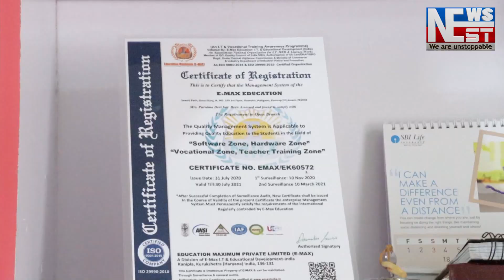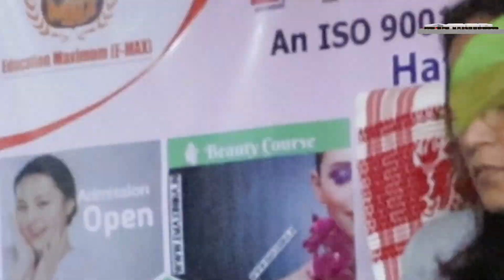ৰামানুজন কণিষ্ঠ মহাবিদ্যালয়ৰ বিৰুদ্ধে বিৰুদ্ধে গুৰুতৰ অভিযোগ।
ৰামানুজন কণিষ্ঠ মহাবিদ্যালয়ৰ বিৰুদ্ধে বিৰুদ্ধে গুৰুতৰ অভিযোগ। নগাঁও প্ৰেছ ক্লাৱত কৃষক শ্ৰমিক উন্নয়ণ পৰিষদৰ সংবাদমেল।